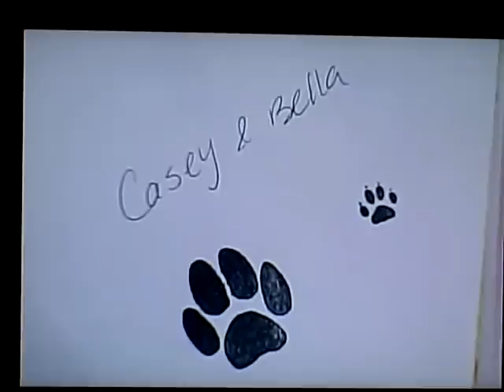Casey and Bella Writing Contest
Casey and Bella Writing Contest Video